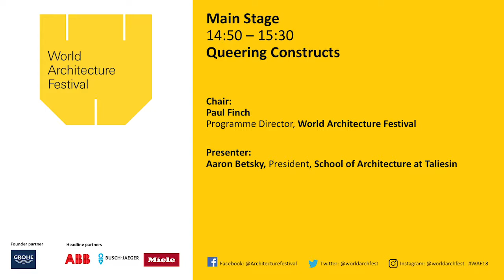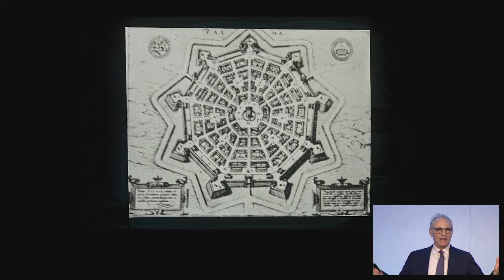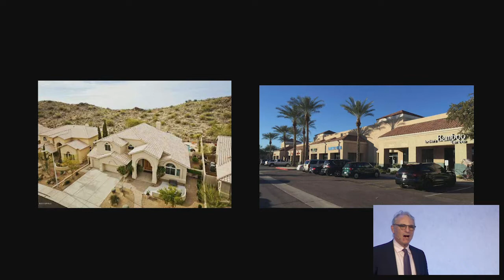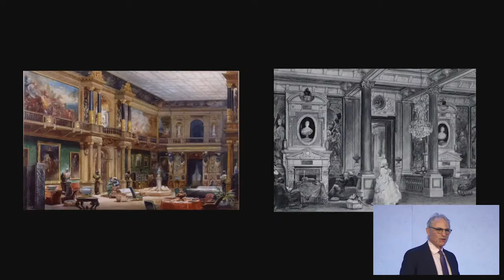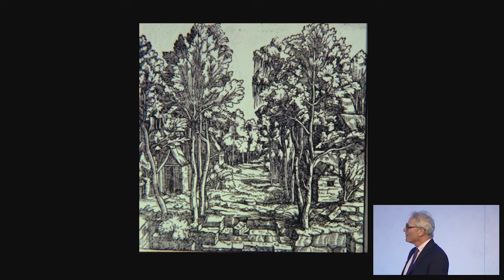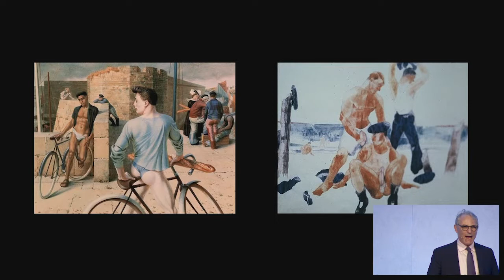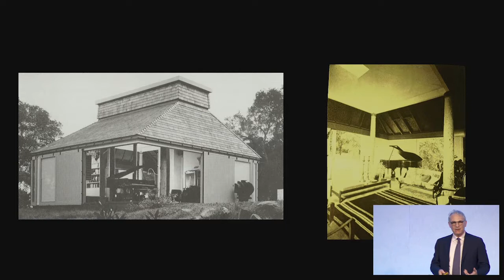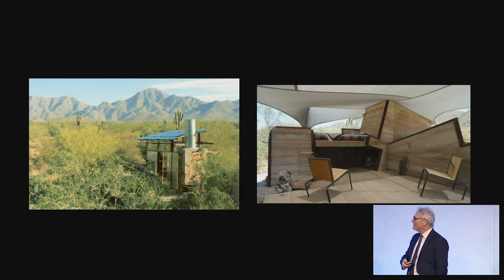WAF 2018 Talk - Aaron Betsky, President, School of Architecture at Taliesin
Talk
Queering Constructs
Aaron Betsky, President, School of Architecture at Taliesin
Chair: Paul Finch, Programme Director, World Architecture Festival

Architecture not only contains us, it also frames us. How can architecture extend our identities in new ways, while sheltering who and what we are, could liberate us from the boxes in which we find ourselves and imprisoned, while an architecture of re-use and re-imagination can ground our self- and social constructions in familiar forms.

Live from World Architecture Festival 2018 in Amsterdam.